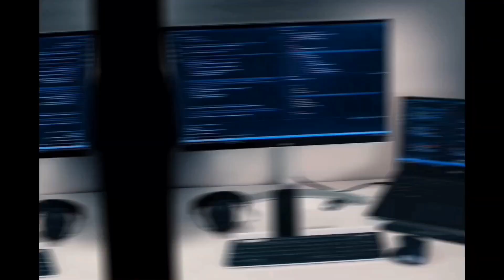Amazon cesa 9000 empleados? Twitch en problemas? y más